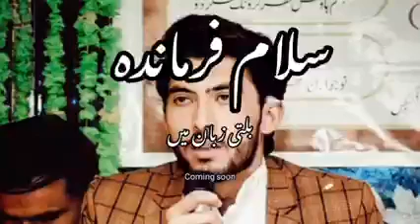||Salam Farmanda||Beautiful Tarana in Balti||